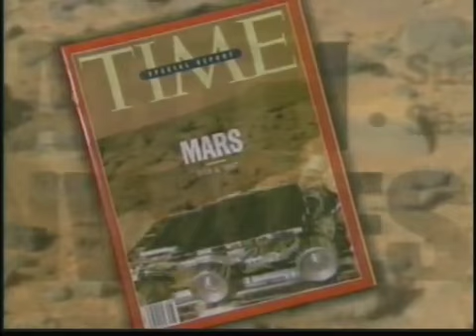The Stargate Saga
Ag Media Solutions' producers worked this promotional show for the long-running science fiction series "Stargate SG-1" To have a video produced for your event contact Ag Media Solutions, Inc. at or .